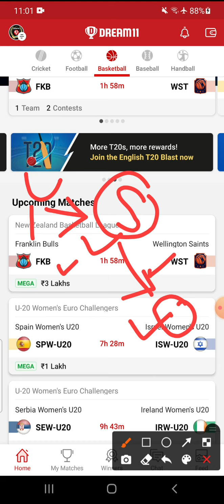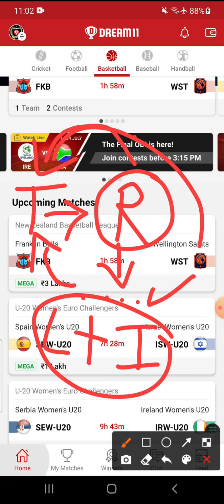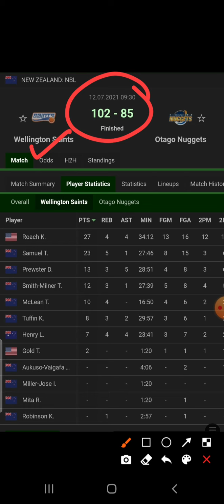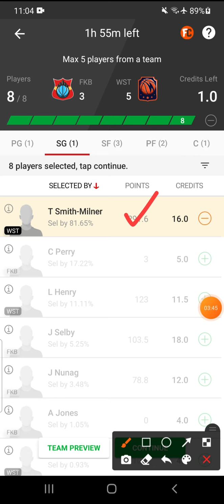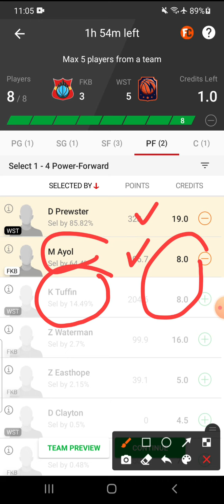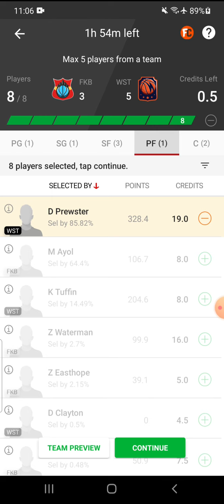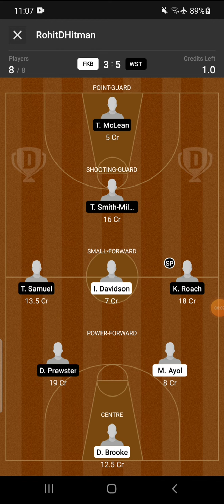FKB VS WST DREAM11 TEAM|| NEW ZEALAND BASKETBALL LEGUE || DREAM11 TEAMS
FKB VS WST TEAM
FKB VS WST NBL DREAM11 TEAM
FKB VS WST DREAM11 GRANDLEGUE

RohitDHitman_Dream11
RohitDHitman_Dream11
RohitDHitman_Dream11